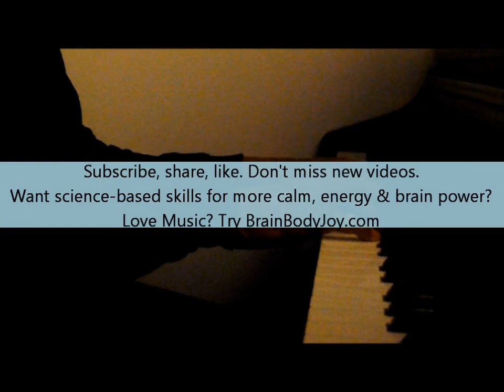Dr. Joel (original piano music) - Auspicious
Grooving raga, with a twist ...
"Those who are of a calm and happy nature will hardly feel the pressure of age." - Plato (c. 400 BC)
Want to enjoy more calm, energy & brain power?  Love music?  Try  BrainBodyJoy.com